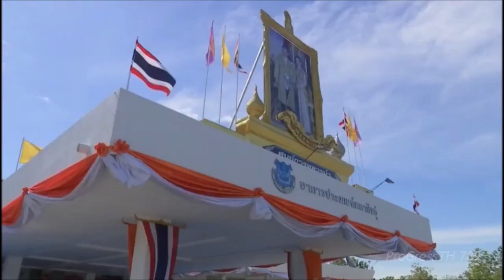สมเด็จเจ้าฟ้าสิริวัณณวรีฯ ทรงบำเพ็ญพระกุศลอุทิศถวายแด่สมเด็จพระเจ้าตากสินมหาราช [4ม.ค.66]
วันที่ 4 มกราคม 2566 สมเด็จพระเจ้าลูกเธอ เจ้าฟ้าสิริวัณณวรี นารีรัตนราชกัญญา เสด็จไปยังศูนย์การทหารม้า ค่ายอดิศร อำเภอเมือง จังหวัดสระบุรี โอกาสนี้ ทรงวางพานพุ่มดอกไม้ และทรงจุดธูปเทียนเครื่องทองน้อยถวายราชสักการะพระบรมราชานุสาวรีย์สมเด็จพระเจ้าตากสินมหาราช

จากนั้น เสด็จไปยังอาคารประมณฑ์ผลาสินธุ์ ทรงบำเพ็ญพระกุศลทักษิณานุปทานอุทิศถวายแด่สมเด็จพระเจ้าตากสินมหาราช เนื่องในงานวันทหารม้า ประจำปี 2566 ซึ่งจัดขึ้นเพื่อน้อมสำนึกในพระมหากรุณาธิคุณ และรำลึกถึงวีรกรรมอันกล้าหาญและพระปรีชาสามารถของสมเด็จพระเจ้าตากสินมหาราช ที่ทรงต่อสู้กับข้าศึกจนทรงได้รับชัยชนะอย่างสง่างาม เมื่อวันที่ 4 มกราคม 2309 ณ บ้านพรานนก หรืออำเภออุทัย จังหวัดพระนครศรีอยุธยา ในปัจจุบัน ทหารม้าจึงถวายพระเกียรติและยกย่องให้ทรงเป็นบูรพาจารย์แห่งการรบบนหลังม้าและเป็นพระบิดาของเหล่าทหารม้า พร้อมทั้งกำหนดให้วันที่ 4 มกราคมของทุกปี เป็นวันทหารม้า

สมเด็จพระเจ้าลูกเธอ เจ้าฟ้าสิริวัณณวรี นารีรัตนราชกัญญา ทรงดำรงตำแหน่งเป็นผู้อำนวยการกองการศึกษาโรงเรียนทหารม้า ศูนย์การทหารม้า อัตราพันเอกหญิง โดยทรงปฏิบัติพระกรณียกิจอันเป็นคุณูปการต่อศูนย์การทหารม้าในด้านต่าง ๆ ทรงมีพระดำริให้จัดสร้างโรงฝึกขี่ม้าหลังคาสูง และปรับปรุงคู่มือวิชาการขี่ม้าให้ทันสมัย เพื่อยกระดับสู่ความเป็นสากล ทั้งยังมีพระประสงค์ให้ผู้เข้ารับการศึกษาในหลักสูตรของโรงเรียนทหารม้า ศูนย์การทหารม้า เข้าทำการฝึก ศึกษาดูงาน และปฏิบัติงานจริงที่หน่วยม้าทรงประจำพระองค์ฯ

ศูนย์การทหารม้า มีหน้าที่วางแผนอำนวยการ กำกับ และดำเนินการฝึกศึกษาเกี่ยวกับวิทยาการและกิจการของเหล่าทหารม้า รวมถึงดำเนินการวิจัยและพัฒนา กำหนดหลักนิยม และจัดทำตำราในทางวิทยาการที่เกี่ยวข้อง ปัจจุบัน มีพลตรี จิรวัฒน์ นาคะรัตน์ เป็นผู้บัญชาการศูนย์การทหารม้า